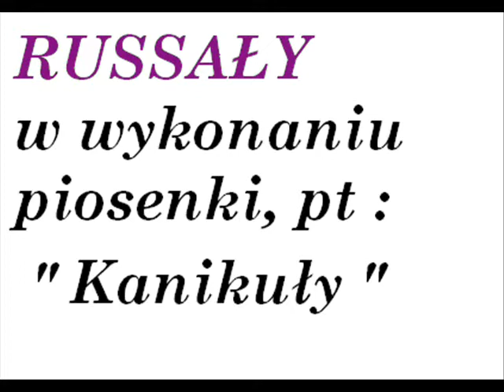Russały "Kanikuły"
VI przegląd piosenki rosyjskiej
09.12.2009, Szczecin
RUSSAŁY. W składzie: Ola Leśniewska, Magda Dąbkowska, Norbert Gomółka, Michał Kopala, Łukasz Kutniewski, Norbert Sieczkiewicz (nieobecny =/ )
 Komentujcie i oceniajcie =D